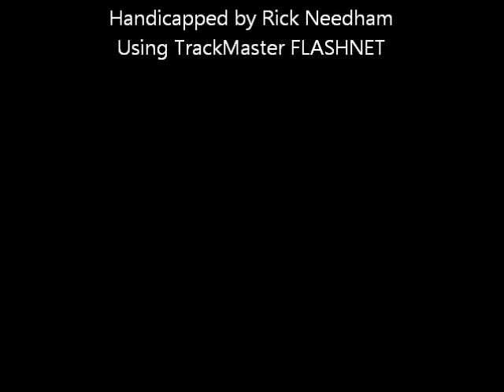Race #2 - Dover Downs - 01/11/2012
Race #2 - Dover Downs - Wednesday January 11, 2012 + bonus longshots